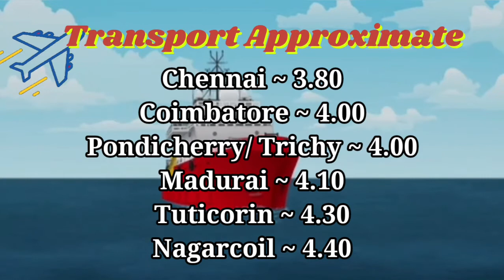Today Onion Tamilnadu delivery Price 17.03.2021 | SILVER SKY NASHIK Price இன்றைய வெங்காயம் விலை